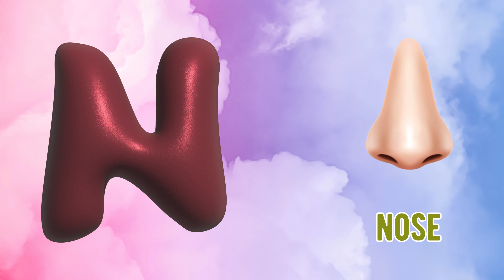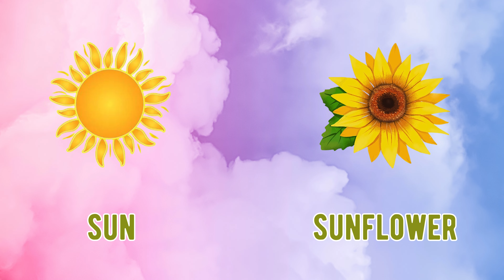Phonics Song 3 with TWO Words - A for Apple - ABC Song with Sounds - Toddler Learning Videos